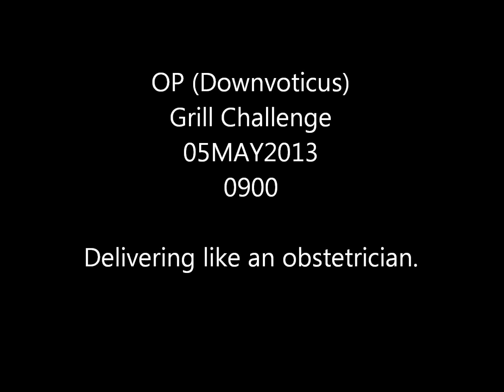OP Delivers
I did it you guys!